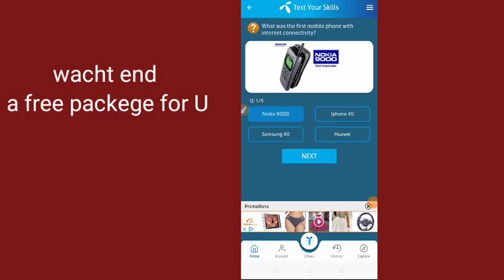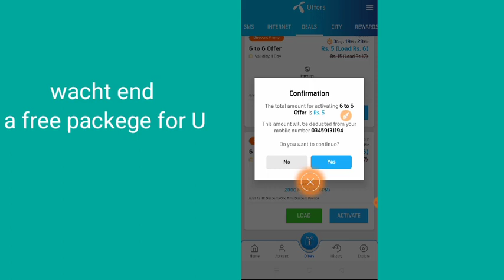my telenor question answer today 27 june 2023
my telenor question answer today 27 jun 2023